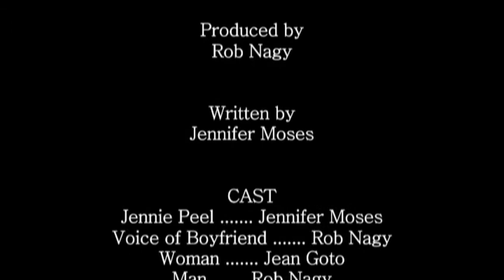Hi, I'm Jennie Peel - Brooklyn Film Racing 2010 - Best Actress Winner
Who is Jennie Peel? She's just your overachieving go-getter who is one step away from losing it in this day-in-the-life -of.

This film was created in 24 Hours for the Brooklyn Film Race 2010.

Jennifer Moses won for Best Actress!

Please stay-tuned for further Jennie Peel episodes...